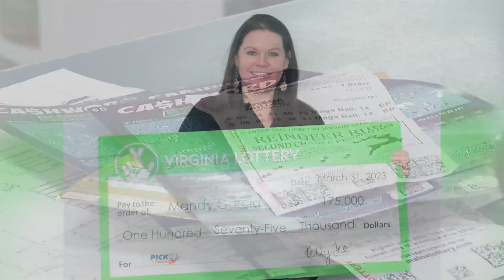Chesapeake man, woman win Virginia Lottery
A man and woman in Chesapeake were recent Virginia Lottery winners.